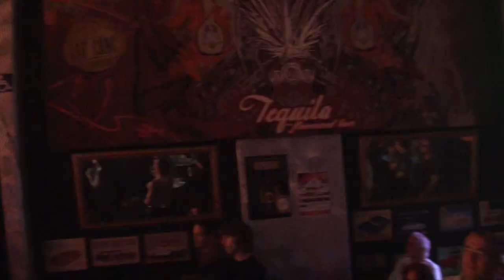Eric Sardinas & Big Motor BEHIND THE EIGHT @ Caf'Conc des 3 Frontières (France) octobre 2013 (final)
"Behind The Eight" © Eric Sardinas -

Merci à RITZ Communication (Guebwiller-France)